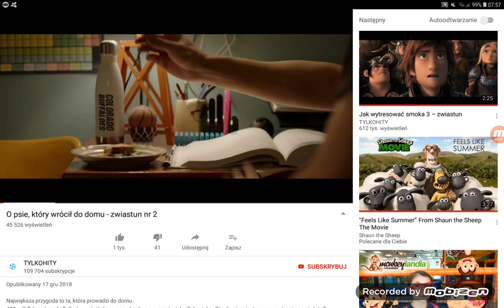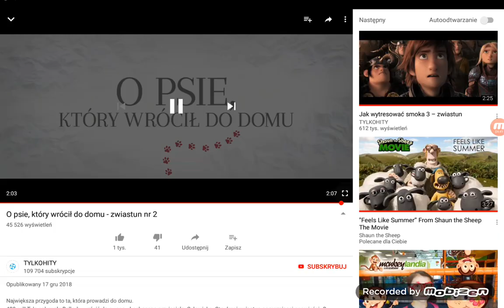O psie, który wrócił do domu - zwiastun i fragment filmu